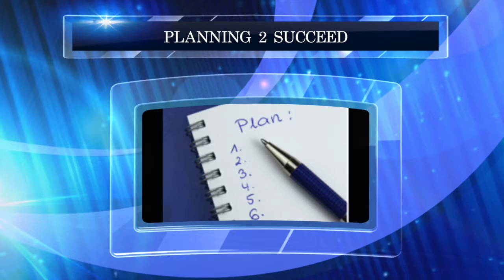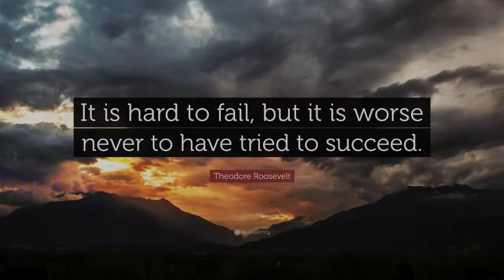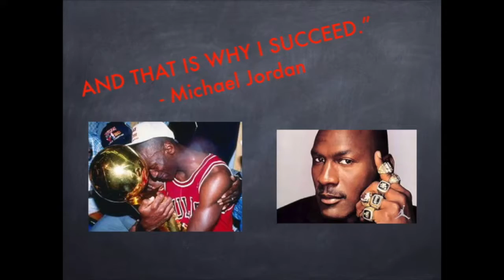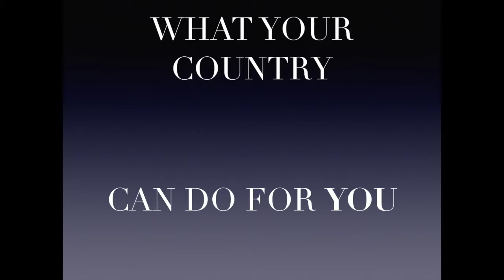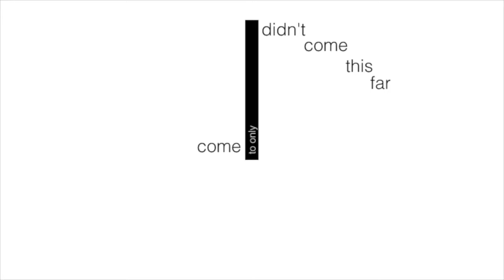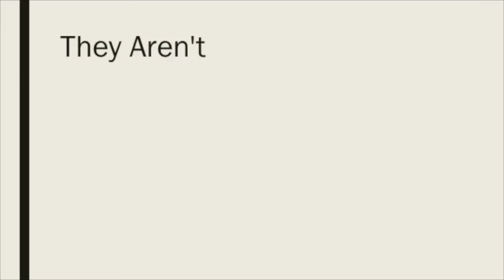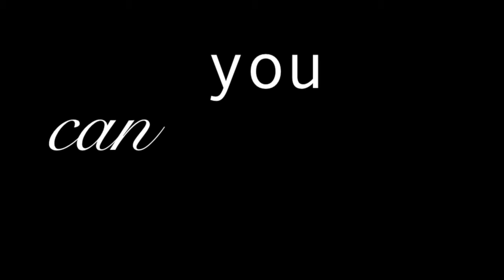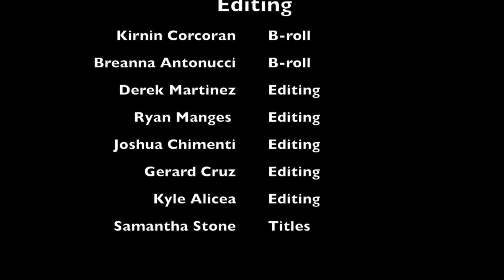Planning 2 Succeed